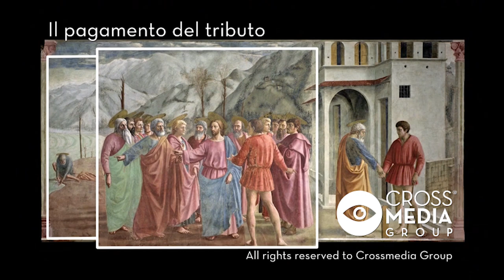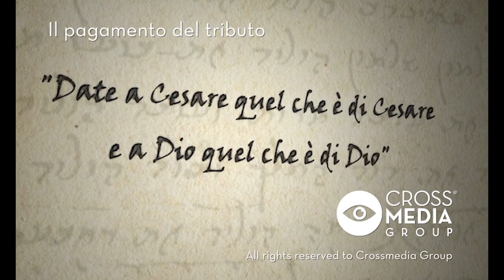Masaccio, Il pagamento del tributo, Cappella Brancacci, Firenze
Masaccio dipinge Il pagamento del tributo che domina l’intera fascia superiore della parete sinistra della Cappella Brancacci ed è la scena più famosa dell’intero ciclo. Scopriamo qualcosa di più.

Crossmedia Group apre i suoi archivi e in queste settimane vi regala tanti contenuti per riempire le lunghe giornate di quarantena.
Si comincia con una serie dedicata a Firenze e alle sue meraviglie.
Viaggiamo, esploriamo, impariamo... rimanendo a casa!